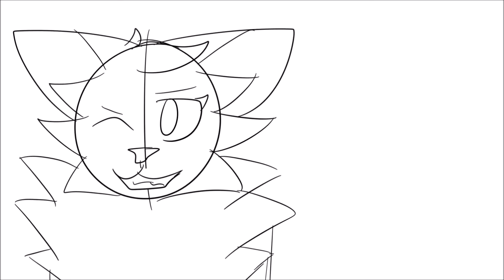【 Rasberry OWO 72 Hour Gift MAP 】 Part 5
⚠️ this video is outdated! Please check out my updated and improved work if you want animation and art examples! ⚠️

Ras, it's been really great getting to know and talking to you! You have a great sense of humor and art style that I'm really excited to see get even more popular!

I quite like how this part turned out! Yes it's simple, but that's one reason it's fun!

Characters: Rasberry and Wetstar.

Designs: Rasberry (the pinkish-red cat) belongs to Rasberry OWO, and Wetstar (the gray and white cat) belongs to me!

Please comment using this form if this video is marked by COPPA!